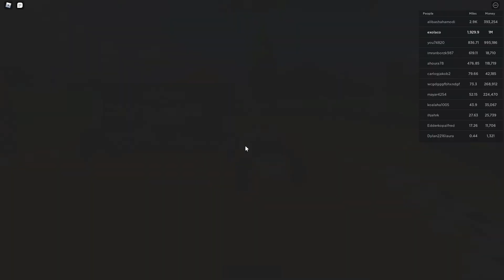SAVING UP (EP 6 Cardealer ship tycoon)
I only like Positivity!